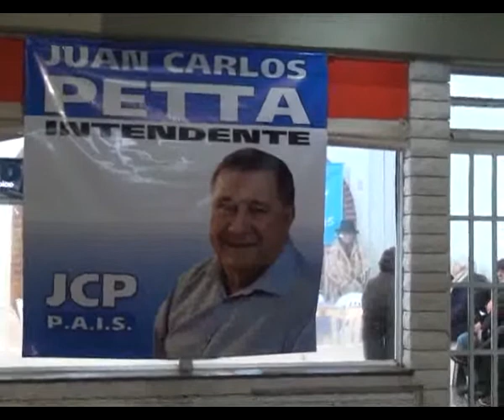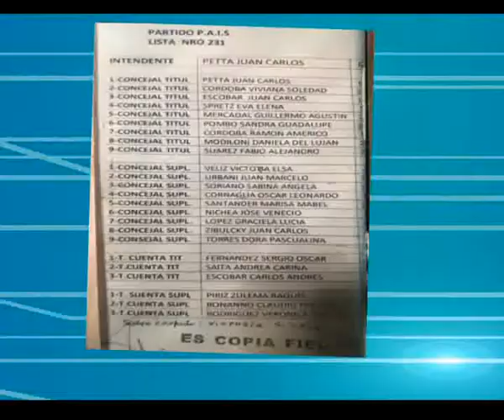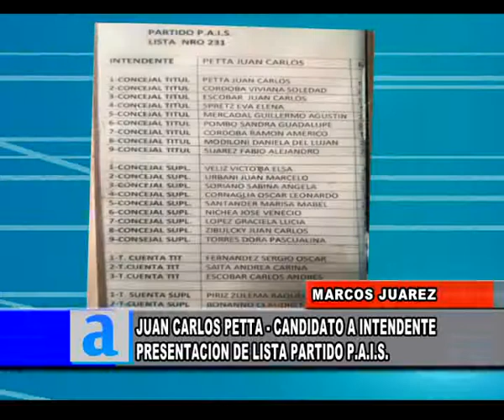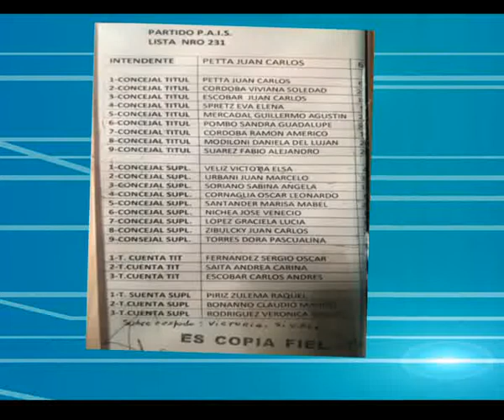Presentación de la lista PAIS